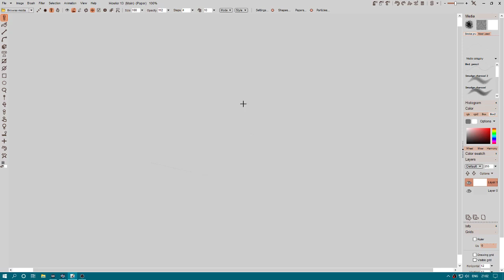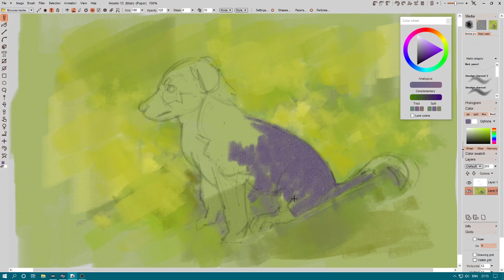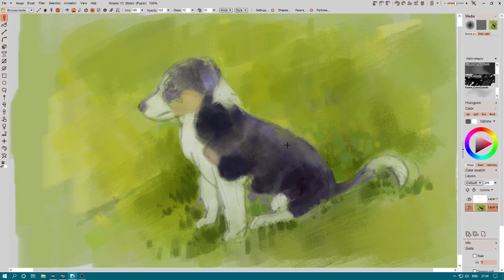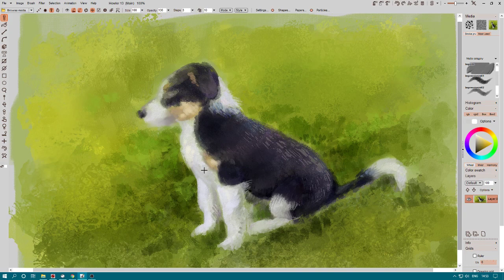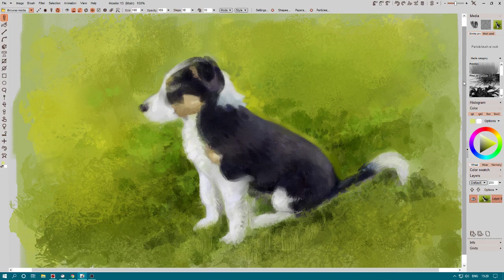Painting a puppy in PD Howler 2020 (part 1 of 2)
This is a sped up time-lapse video of a digital painting study I made of one of my dogs when she was a puppy.
I used a software called PD Howler 2020. I can only do small images in it at present because my computer is not quite powerful enough for large files in this program because it is targeted at more powerful setups.
Part 2 will be the rest of the process after resizing it and importing it into Krita for details.

Music Credits

Heavy Heart
Skye Cuillin